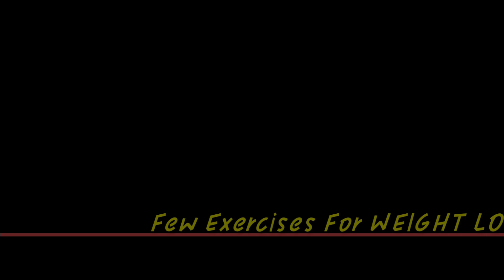Weight Loss Exercises / AKASH MENIA FITNESS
Few Exercises For Weight Loss That May Help You To Reduce Your Weight At Gym As Well As Home. ❤️
Will upload more & more stuff like this on this channel. 👍🏻
Share it with your fatty friends and relatives & help them to reduce weight.🙏
TRAINER AT 999 FITNESS CLUB & SPA 🔥
Featuring :- Chitresh Raina & Balvinder G
Contact With me for weight loss & gaining diet 🔥
Video Shoot By :- Akash Menia
Editing By :- Akash Menia